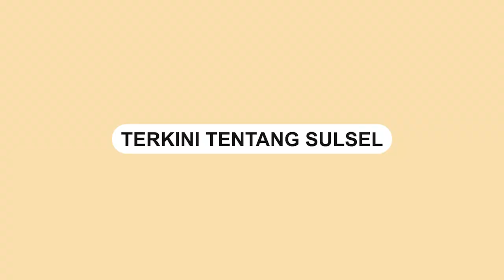Jalan Menuju Wisata Permandian Je'netallasa Gowa Rusak Parah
Kondisi jalan di Desa Julupa'mai, Kecamatan Pallangga, Kabupaten Gowa, rusak parah. Jalan ini adalah salah satu akses ke wisata permandian Je'netallasa.

Jalan ini juga menjadi akses utama bagi masyarakat yang ingin bepergian ke Kecamatan Bajeng, Kabupaten Gowa hingga ke Kecamatan Polongbangkeng, Kabupaten Takalar.

Jalan yang rusak ada sepanjang kurang lebih dua kilometer. Mulai dari tapal batas antara Desa Kampili - Julupa'mai hingga perbatasan Desa Pa'bentengang.

Dari pantauan Sulselsatu.com, beberapa kali jalan hanya ditambal pasir dan bebatuan agar lubang tidak terlalu dalam.
Video terkini dan terbaru..